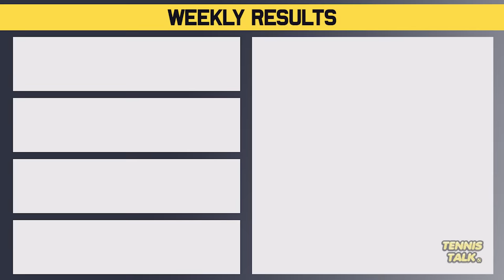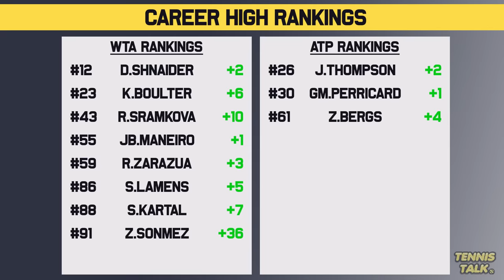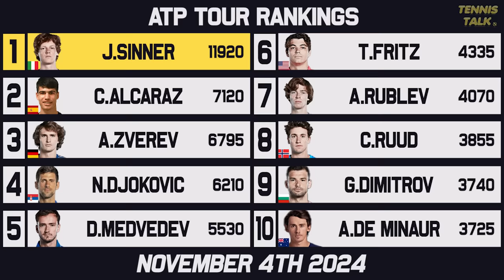Zverev Wins Paris Masters | Djokovic, Alcaraz Drop ahead of ATP Finals 2024 | Tennis Rankings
As the end of the season approaches, the WTA Finals have been set and Medvedev has qualified for the ATP Finals 2024. We also had career high rankings for Draper and Perricard after they won Vienna and Basel. Who will be the last players to qualify for Turin?

0:00 | Intro
0:20 | Weekly Results
1:28 | Career High Rankings
2:43 | WTA Rankings
3:23 | ATP Rankings
4:11 | ATP Finals Race
5:32 | Outro